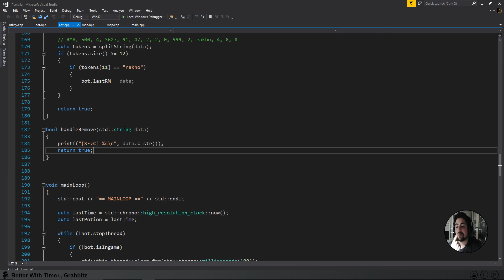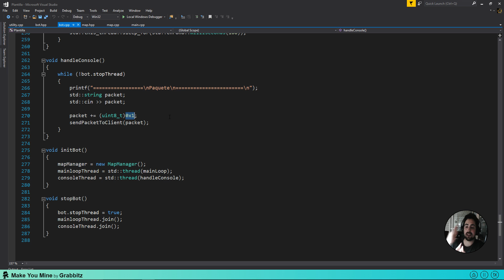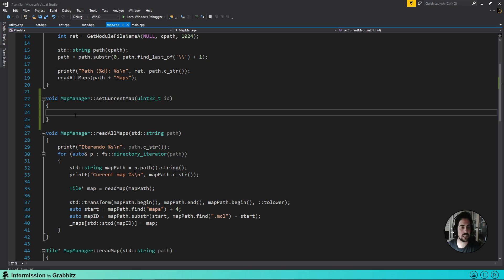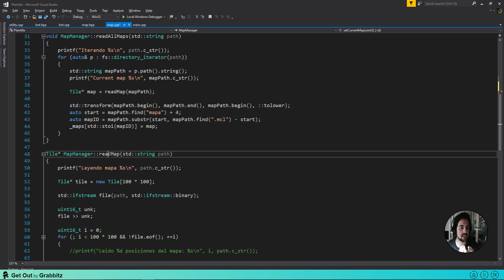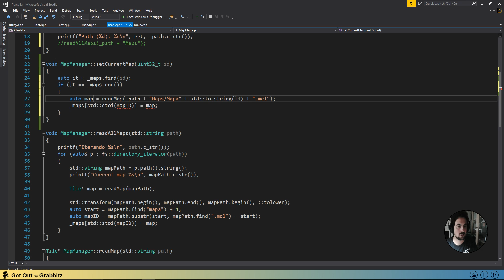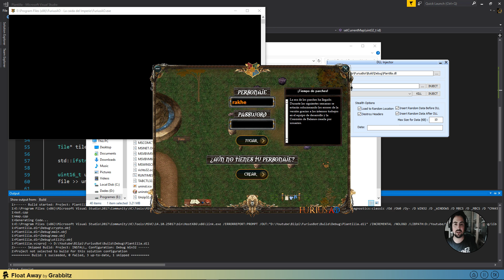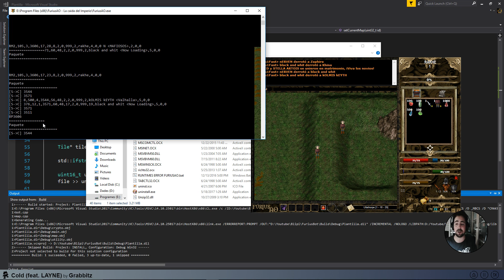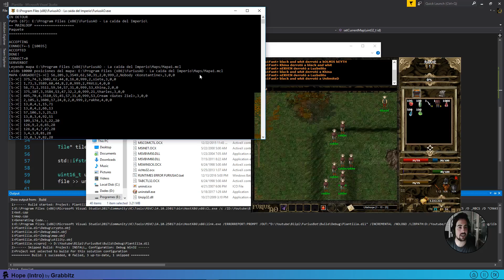17. MiD bondades, usos y mitos - Reverse Engineering desde 0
Al final mucho man in the middle perooo.. para que sirve? En este corto video veremos algunos de sus usos más útiles!